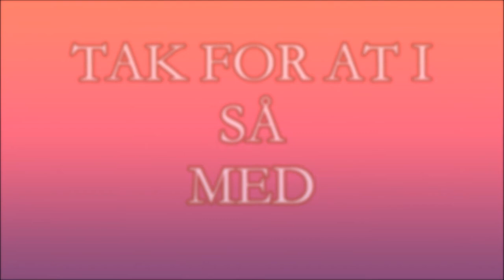Det er den 1. marts i dag, nu er det forår.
sorry vis jeg siger efterår jeg mener forår!.
sorry.